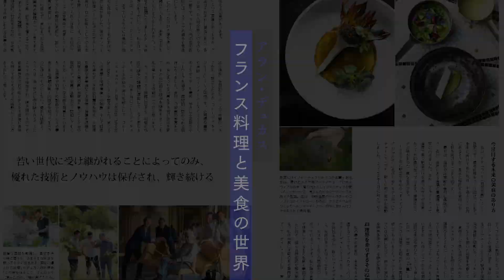専門料理 2023年11月号【10月19日発売】●特集／私のフランス料理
●特集／私のフランス料理

・フランス料理人としての立脚点
斉須政雄（コート・ドール）／手島純也（シェ・イノ）／岩元学（アピシウス）／関谷健一朗（ガストロノミー“ジョエル・ロブション”）／石井剛（モノリス）／森永宣行（ドロワ）／谷口英司（レヴォ）／佐藤伸一（ブラン）／田中一行（ラシーヌ）

・90歳の現役料理人　ミシェル・ゲラールに聞く

・アラン・デュカス　フランス料理と美食の世界

《Column》　Cassoulet(カスレ)を追い求めて

《TOPIC》
柴田日本料理研鑽会　「日本料理フォーラム」
テーマ／プラントベース和食

《不定期連載》
・浪速割烹 伝統と創作 上野修三（文）／上野 修（料理）
　第五回 秋

《連載》
・自分流で　栗脇正貢（cocon）
・色味追索　謝天傑（台湾チャイニーズ 天天厨房）
・突撃インタビュー「やまけんが聞く!!」　山本謙治
　第106 回　安藤裕（(株)アルト・アルコ）
・世界の注目レストランを巡る
　vol.20　アミスフィールド・レストラン（ニュージーランド）

今月の料理界  海外レポート（フランス、英国、米国）
定期購読のお知らせ
用語解説
次号予告

・新時代の料理咄 淡味一言
第八回 低温調理　野﨑洋光（分とく山）

料理解説